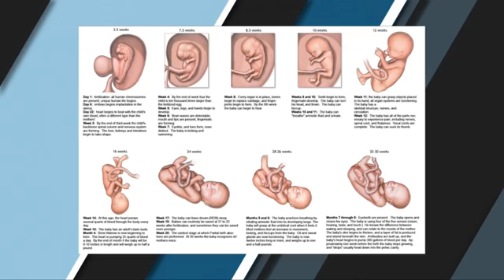Ben Shapiro Destroys The Abortion Argument